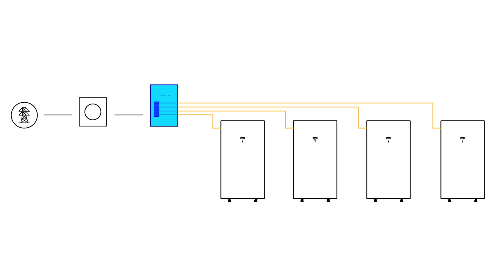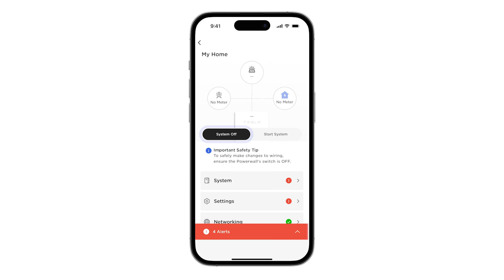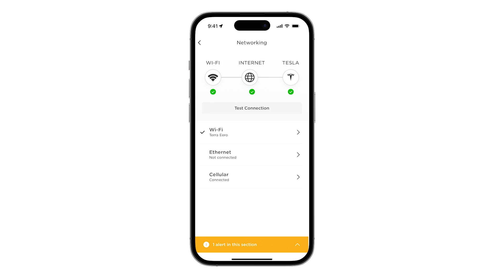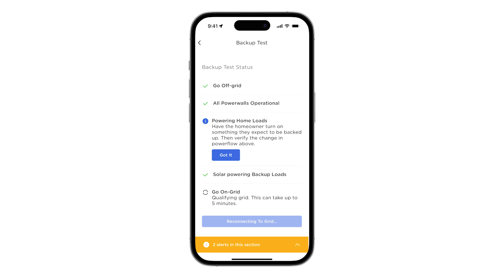Powerwall 3 - Multi Powerwall Installations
Learn how to install multiple Powerwall 3 units at one site.